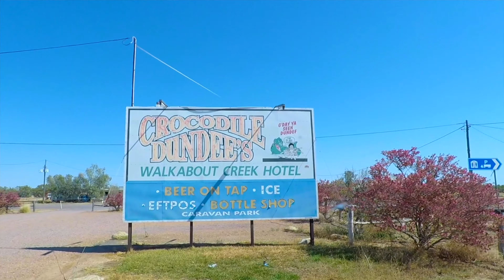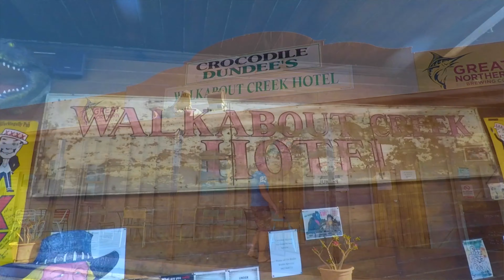WALKABOUT CREEK HOTEL, bad clutch, Crocodile Dundee. Episode 71 || TRAVELLING AUSTRALIA IN MOTORHOME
Walkabout Creek Hotel, bad clutch, Crocodile Dundee. Episode 71

After 370,000kms, the clutch in our motorhome has said goodnight!  Trouble is, we are in the middle on nowhere!

Help is at the ready however. We limp down to our friends at the Walkabout Creek Hotel in McKinlay in outback Queensland. Mick Dundee would not be beaten with a clutch repair. so either will we! 🐊 🔪 🍺